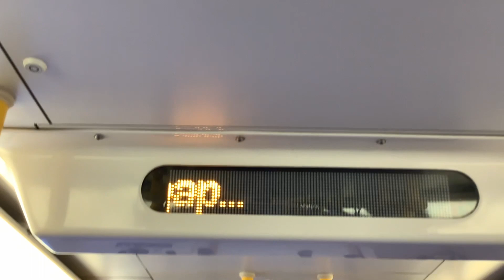IMU 120 on TG62 to the Gold Coast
Hi guys you won’t believe what I got home on TG62.  A IMU 120 to the Gold Coast which is extremely rare.
Date: 11/1/22